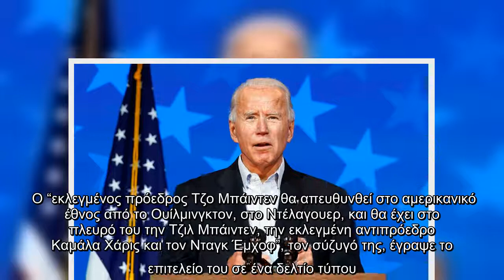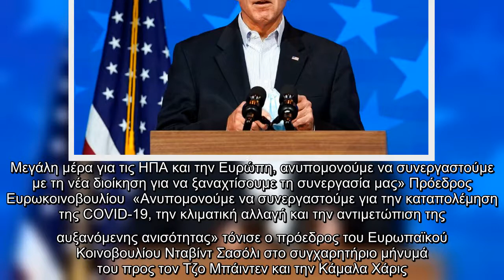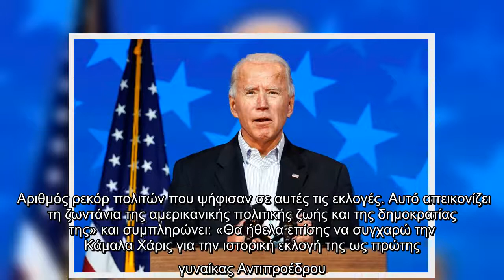Ο νέος πρόεδρος των ΗΠΑ θα μιλήσει στους Αμερικανούς πολίτες – Ανακούφιση στην Ευρώπη για την εκλογή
Ο νέος πρόεδρος των ΗΠΑ θα μιλήσει στους Αμερικανούς πολίτες – Ανακούφιση στην Ευρώπη για την εκλογή Μπάιντεν